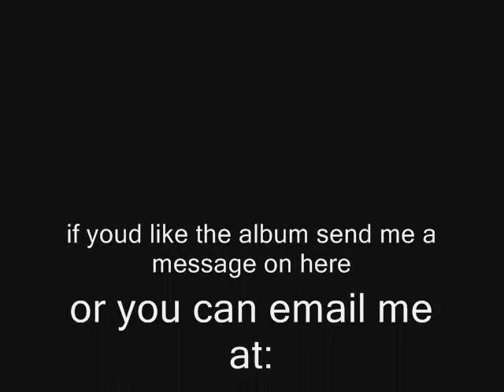NESMETAL - Slow Hearts (acoustic)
track 13 off my 3rd release, "THE DECAY". (2006) - an acoustic arrangement of "Slow Hearts" from my 2005 EP, "INVITATION".